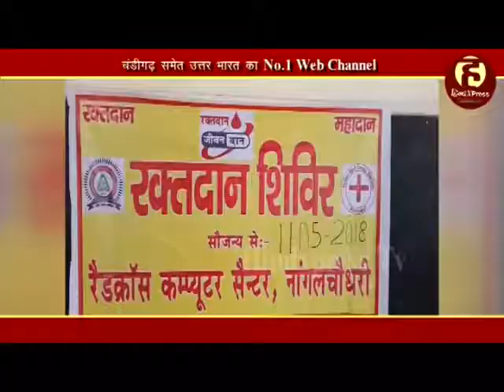दो घण्टे में हुआ 51 यूनिट रक्त दान ,चेयरमैन ने बैज लगा किया सम्मानित